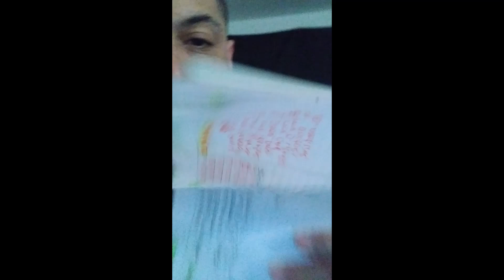3 20 2022